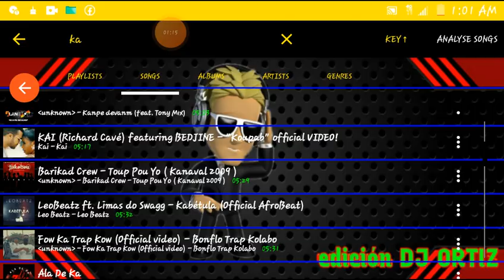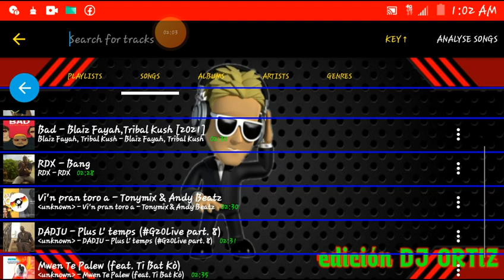VIbe Rap kreglo dj james 2022 ou ui🎤🎤👍👍🔥🔥🔥👏👏